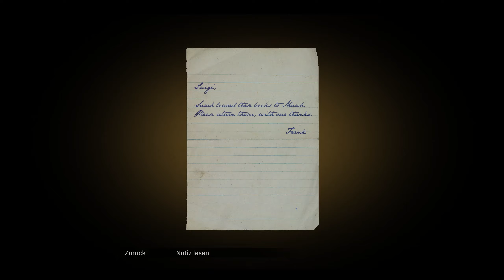Eine Blutige Beerdigung #8 Mafia-Definitive Edition | Gameplay German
Ja lange ist es her und ich bin wieder da!

Dieses mal begleitet ihr mich in die 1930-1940 Jahre zur zeit der Prohibition in Amerika als angehender Mafioso. Wir spielen Tommy Angelo ein Taxifahrer der durch Zufall in die Kreise der Mafia gerät und sich dort Rang und Namen erarbeitet. Erlebt mit mir gemeinsam dies FIlmreife Mafia geschichte.

ÜBER Mafia - Definitve Edition:

Mafia: Definitive Edition ist ein Action-Adventure-Videospiel, das von Hangar 13 entwickelt und von 2K Games veröffentlicht wird. Als Remake des Videospiels Mafia von 2002 wurde es im Mai 2020 angekündigt und erschien am 25. September 2020 für Microsoft Windows, PlayStation 4 und Xbox One. Das Spiel spielt in einer neu gestalteten Version der fiktiven Stadt Lost Heaven (basierend auf Chicago) in den 1930er Jahren und folgt dem Aufstieg und Fall des vom Taxifahrer zum Mobster gewordenen Tommy Angelo innerhalb der Salieri-Verbrecherfamilie. Das Spiel erhielt positive Kritiken von Kritikern, die die Geschichte, die Leistungen und die Grafik lobten, obwohl die veralteten Action-Animationen kritisiert wurden.

 ►Entwickler:
     Hangar 13:

► Publisher:
  2K Games:

Das Team

► Moderatoren-Team: RossJessMusic

SOZIAL MEDIA